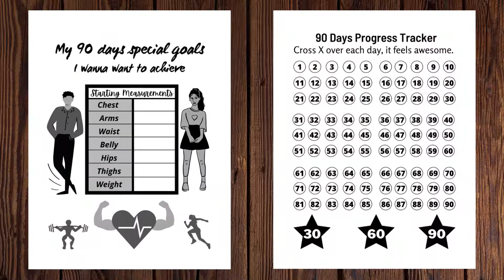Best exercise planner on amazon (food and fitness tracker)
Diet and exercise tracker journal (Planner)

diet and exercise planner book
best exercise planner on amazon
diet and exercise plan for weight loss